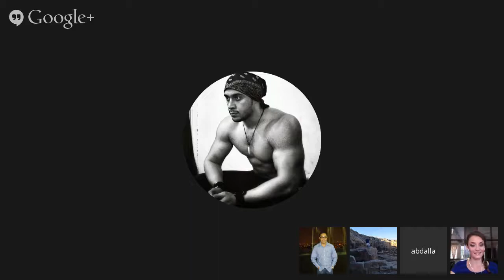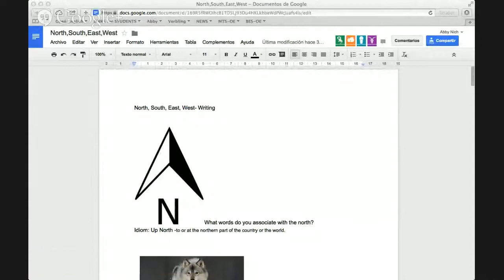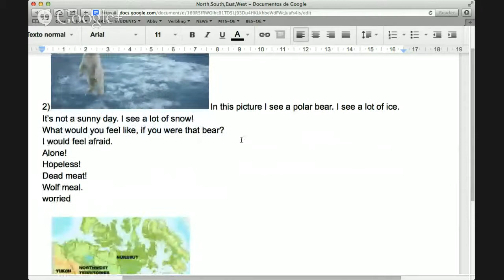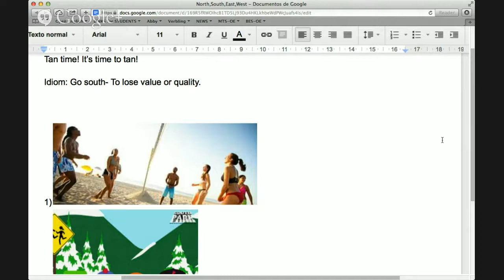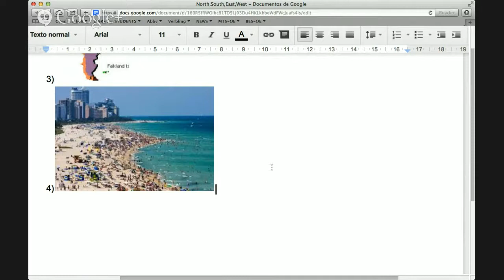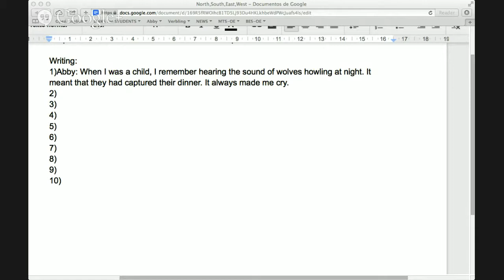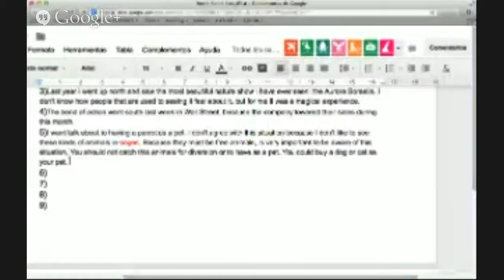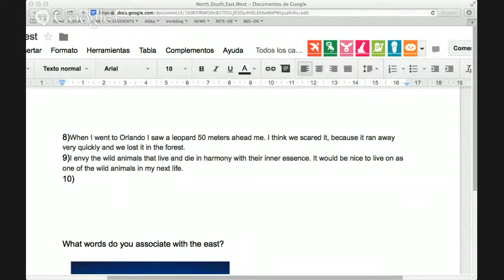North, South, East and West with Abby